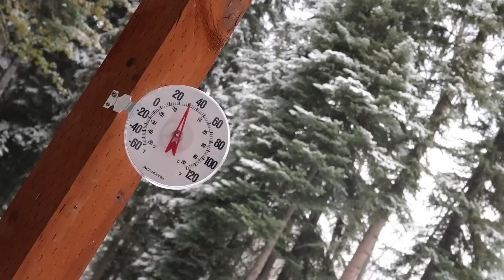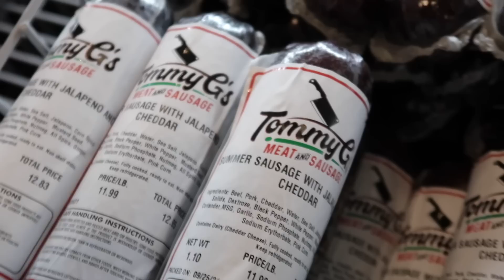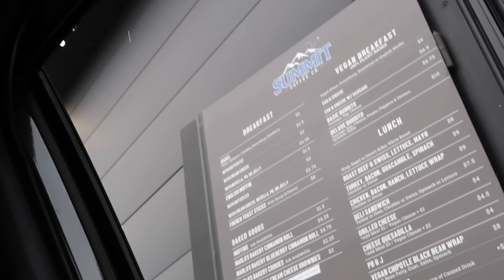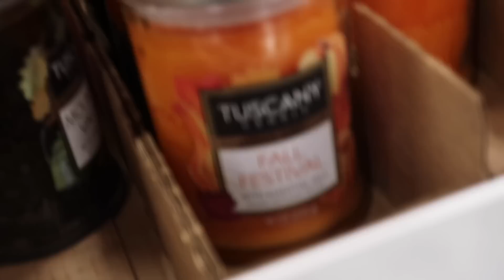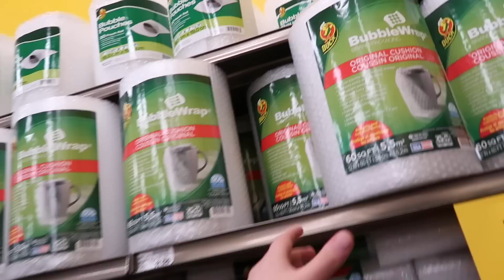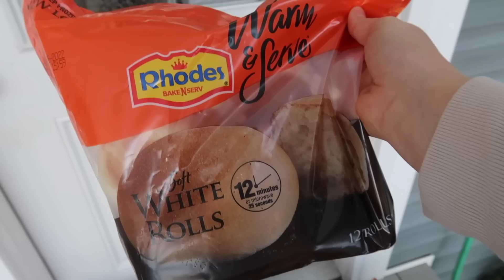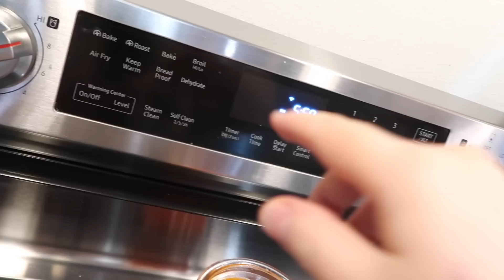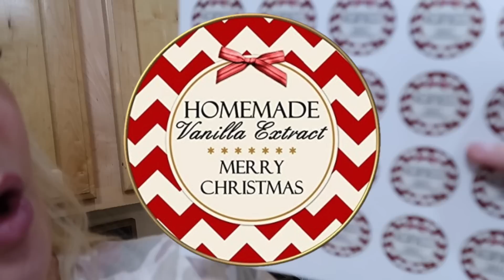WINTER IN ALASKA | Fred Meyer Haul | Christmas Prep | Violett Vlogs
Vanilla Jars
Vanilla Beans

My Phone case
My pop socket